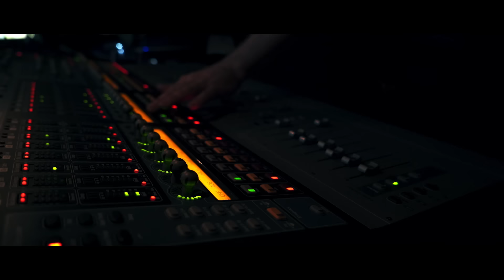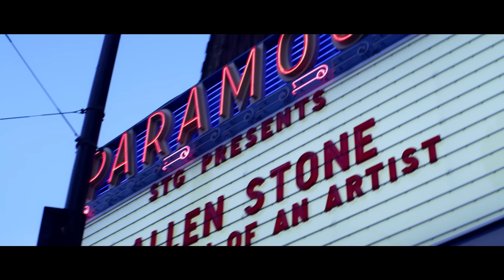Allen Stone - Freedom (Official Video)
"Radius (Deluxe Edition)" available now and featuring 7 new tracks.